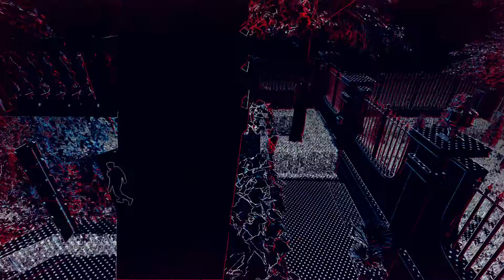Прохождение Watch Dogs Legion - Цель "Крупного контракта" Ноля (Часть 8)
Всем привет на связи WinUltra!
Начинаем прохождение игры WatchDogs Legion, к игре изначально отношусь скептично, по ощущениям геймплей будет затянут. Но посмотрим сделаем выводы)